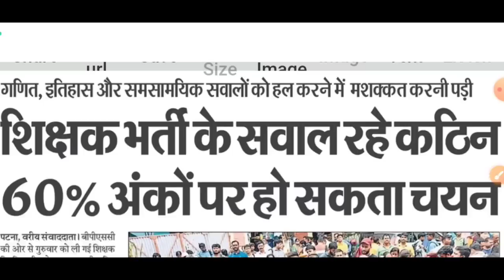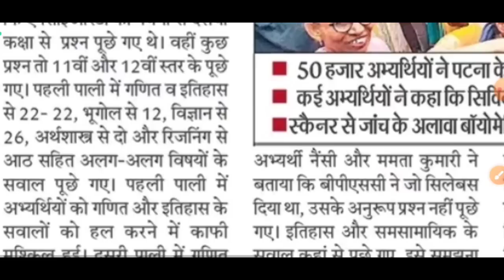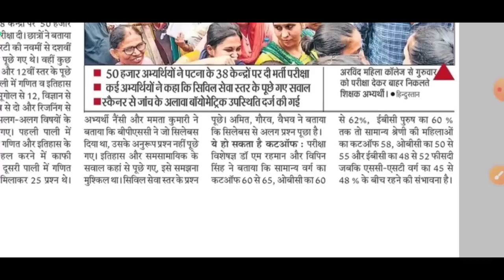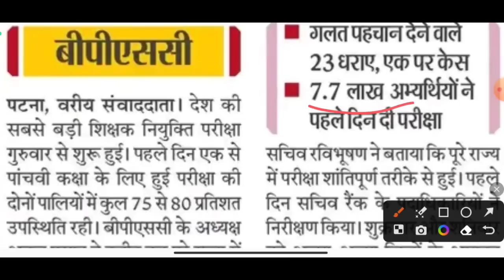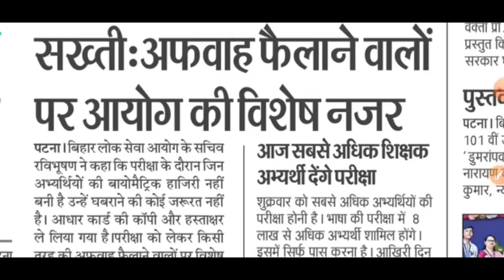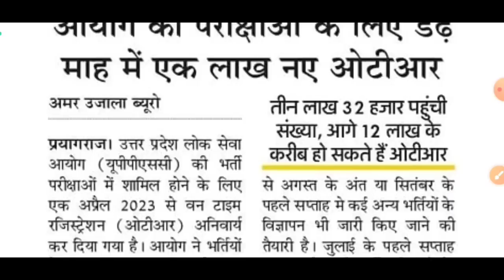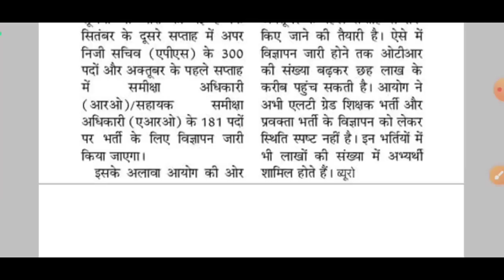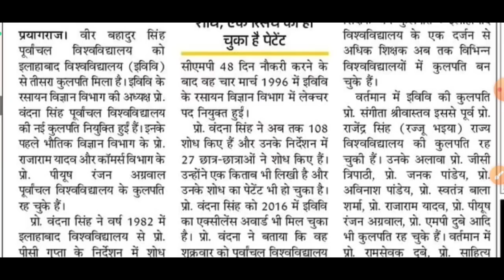BPSC TRE Cutoff - कम रहेगी। UP DElEd last date extend| UPPSC 1.5 LAKH New OTR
BPSC TRE- कम रहेगी कटआफ- विशेषज्ञ
80% नें दी परीक्षा, 23 फर्जी पकड़े गये
कम OMR शीट देखते ही बेहोश हुए केन्द्राधीक्षक
डीएलएड आवेदन की तिथि फिर बढ़ी,
बीएड के बाद बीटीसी में बढ़े आवेदन
एलटी,RO, APS, BEO – डेढ़ लाख OTR
पूर्वांचल विवि की नई कुलपति- प्रो. वंदना सिंह बनीं
✅बिहार शिक्षक भर्ती, EMRS TGT , UPPSC RO ARO 2023, BEO, UPSSSC ग्राम पंचायत अधिकारी भर्ती परीक्षा के लिए स्पेशल करंट अफेयर संग्रह ( जनवरी से जून 2023 तक के 700+ प्रश्न)